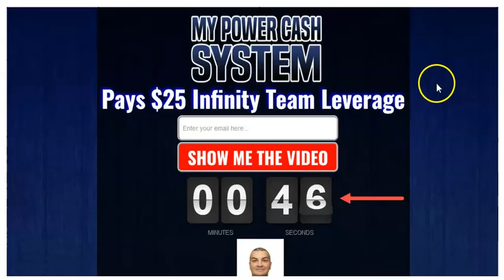My Power Cash System MPCS promo #1 @ 27 seconds